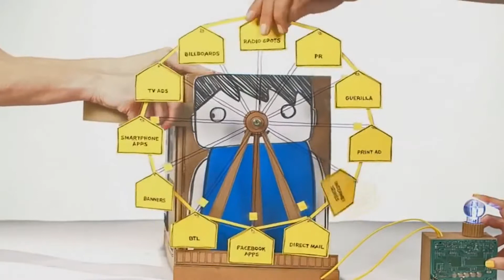LỰA CHỌN CỦA TÔI: NGÀNH QUẢN TRỊ TRUYỀN THÔNG TÍCH HỢP ĐH ĐÔNG Á!